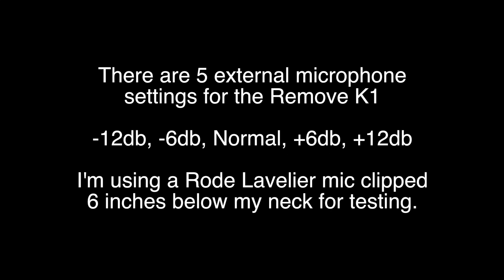External mic test of Removu K1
According to Removu: "“dB” is sensitivity unit of microphone or speaker and it’s louder when the number is lower. Therefore, if your external mic is too loud, you should use a positive DB external volume setting. Please test with +6db and +12db to see what works best for the environment that you're in."

I'm finding the opposite to be true. The negative db settings are quieter. Here is a external mic test using a Rode lavalier mic placed 6 inches below my neck. I'm speaking in a normal voice walking down the street.